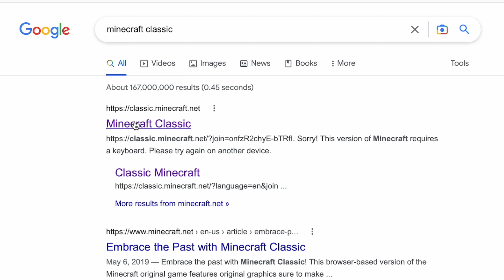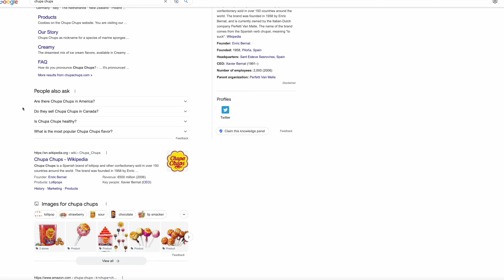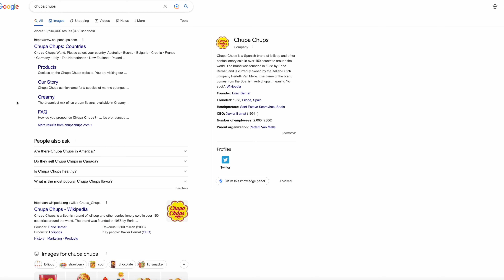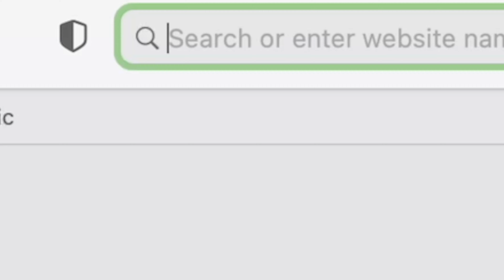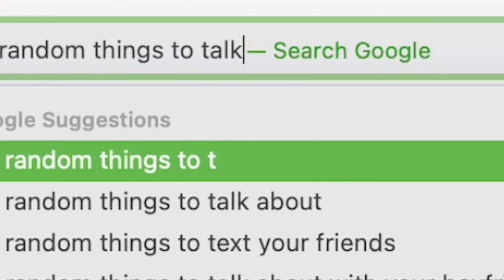Building Ourselves in Minecraft Classic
Melanie and Isabelle build their Minecraft selves in Minecraft Classic (Free Minecraft)